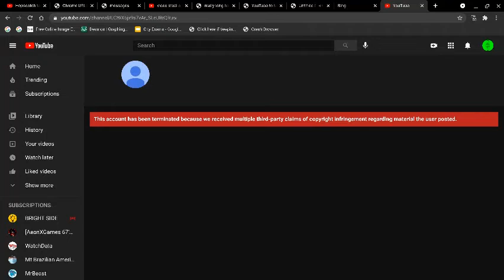This Happened to Video Steal-o-tron 9000 Beta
Hopefully, this will teach Video Steal-o-tron 9000 Beta a lesson not to steal videos.